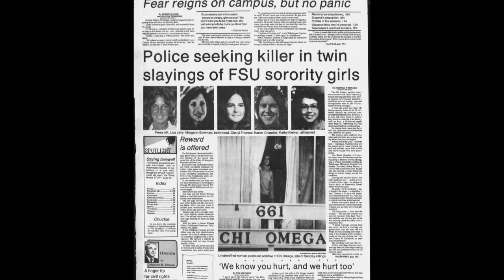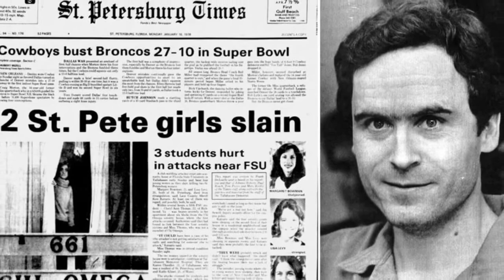Common Denominator in Male Murderers Chris Watts, Ted Bundy and Scott Peterson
Digger deeper into the history of these men and how they behaved in childhood, some believe that their troubles started later in life, I think they were there all along and being brushed off by their parents.. these "perfect boys" grew up to be Murderers and here are the contributing factors..